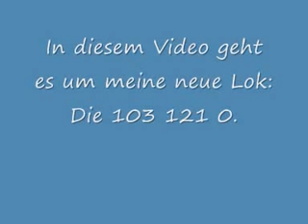Modelleisenbahnplatte von Aladefana48 Teil 8 Die neue Baureihe 103